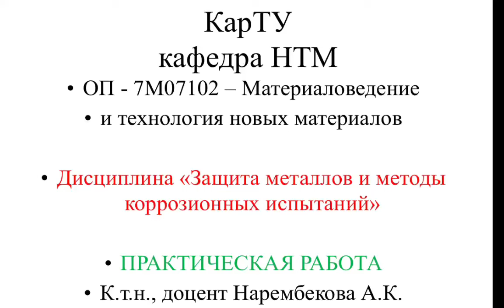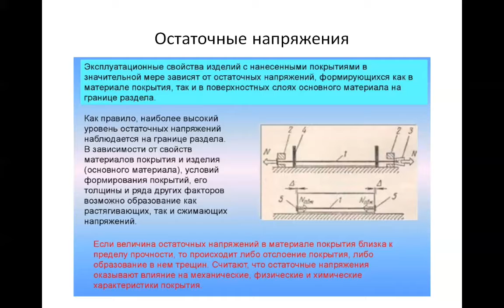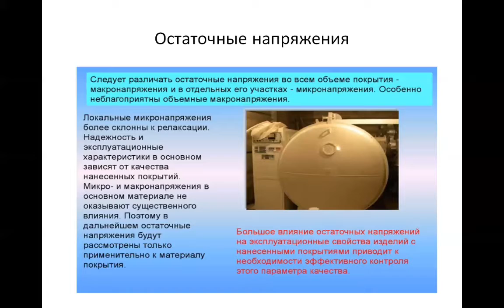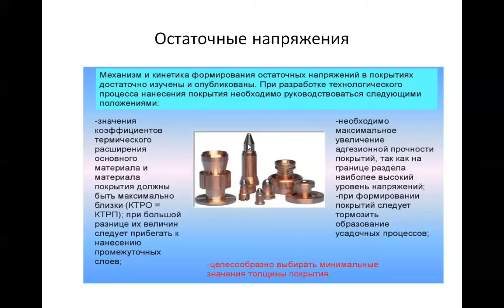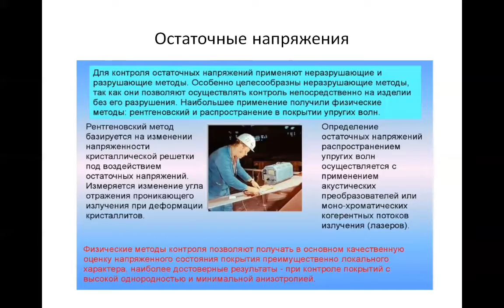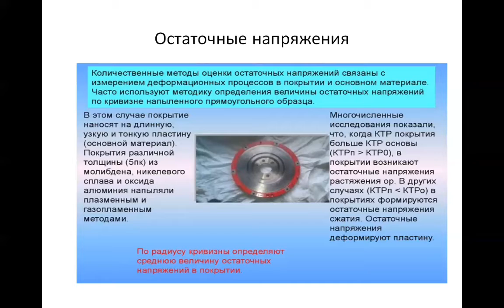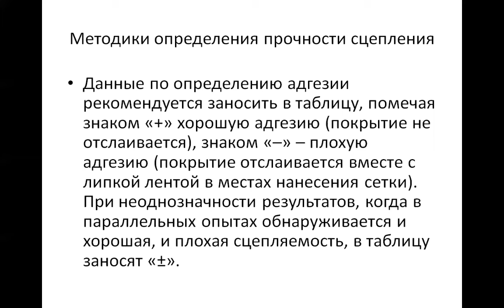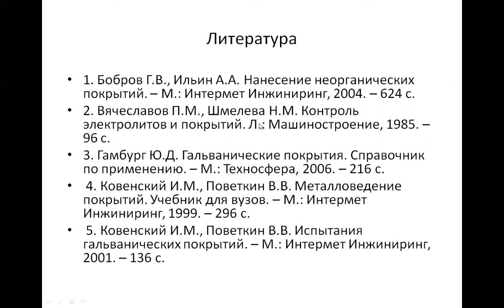практическая работа 3